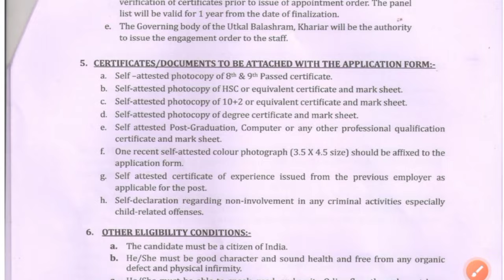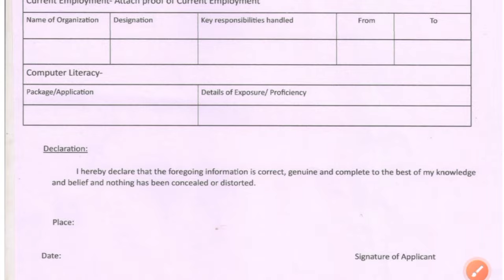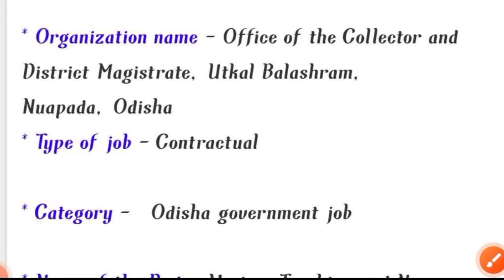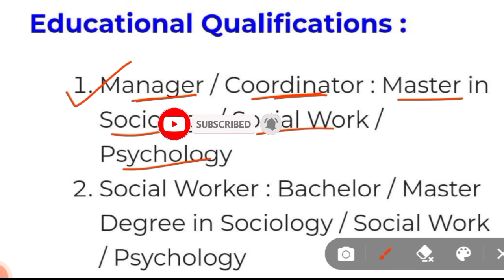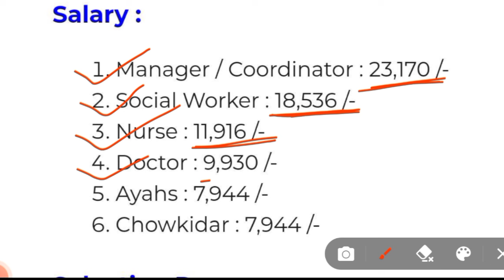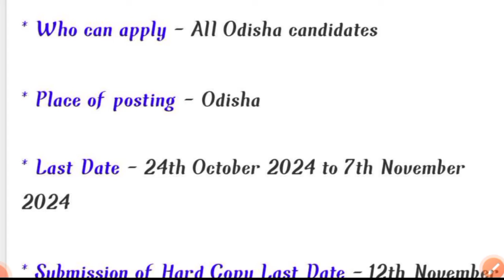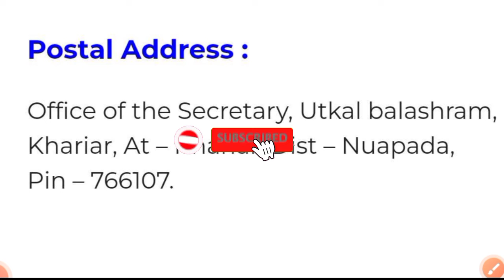panchayat office Recruitment 2024/Utkal balasram nupada Recruitment/Teaching Non Teaching Vacancy/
panchayat office Recruitment 2024/Utkal balasram nupada Recruitment/Teaching Non Teaching Vacanc